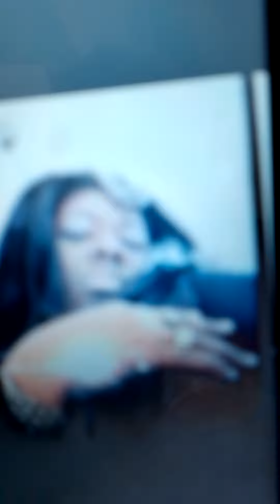PRESBITERO E DOTTORE ENG.ENO ESSIEN MARRIED Queen Actress ENO SUNDAY AKPAN The same university (2)